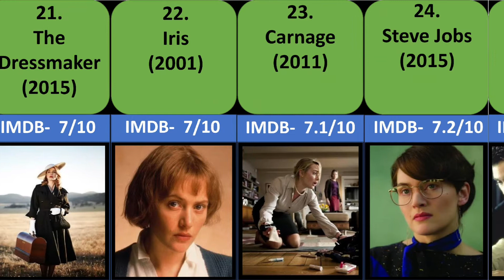All Kate Winslet Movies ranked from worst to best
Kate Winslet has a long history with Hollywood, from tragedies to comedies. These are her best movies, according to IMDb.
The English actress has had a long history with Hollywood. After breaking into the forefront of films in the mid-90s, she quickly became a household name by taking on historical, dramatic, and comedic roles. Being that she will appear in The French Dispatch in 2020 and The Avatar sequel in 2021, we thought it was time to look at her best movies to date. Rather than picking our own favorites, however, we're using the ranking system on IMDb to stack up her best.
The popular movie and TV show website has assigned every one of Winslet's projects a star rating on a scale of 1 to 10. These scores are based on the votes of site users, so it's closer to an audience rating than a critic one. We'll be using them to get a glimpse at what fans really think.
With that said, it's time to head to the theaters for a trip through Winslet's best; Here are all her films ranked from the worst to the best, according to IMDb.